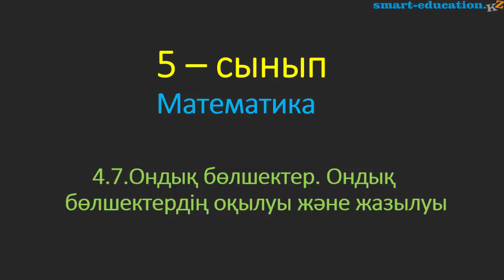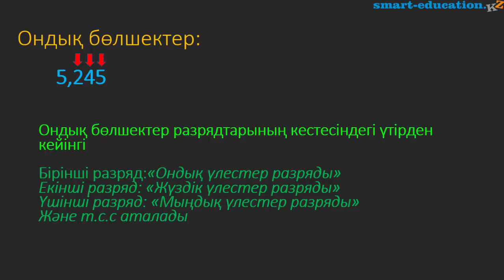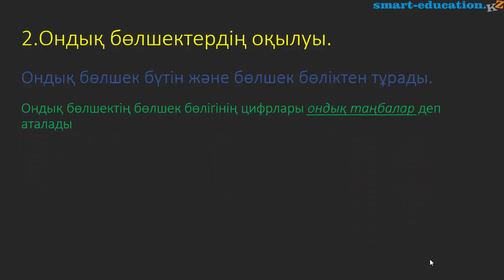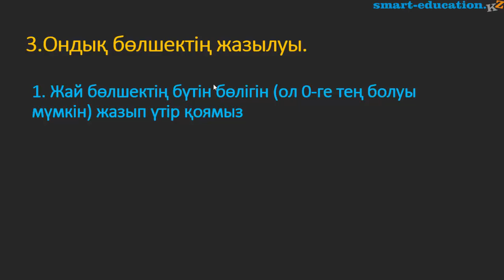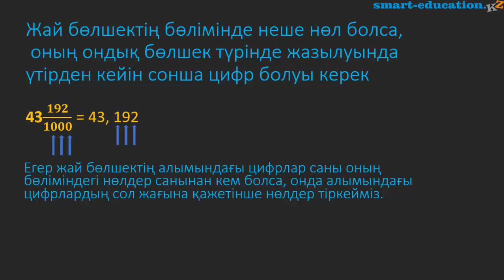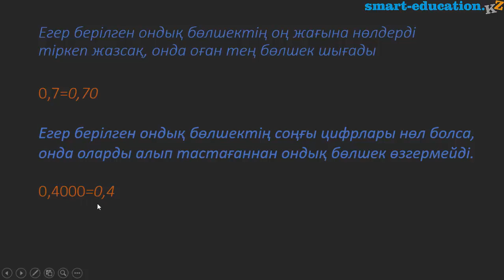4.1. Ондық бөлшектер. Ондық бөлшектердің оқылуы және жазылуы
Құрметті білім алушылар төмендегі ссылканы бойынша өту арқылы сіз "математика 5 сынып" плейлистына өтіп,  осы тақырыпқа байланысты басқа да видео сабақтарын көре аласыздар